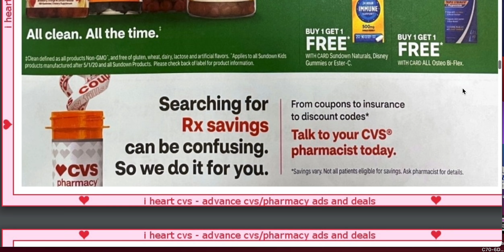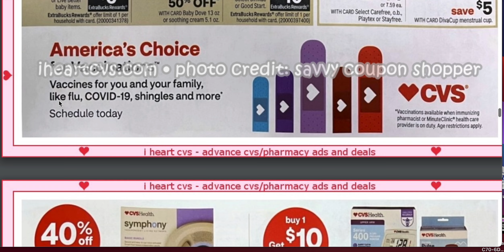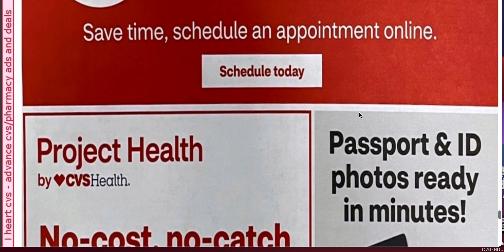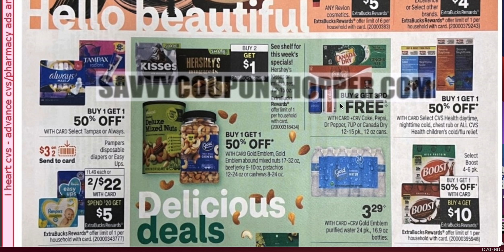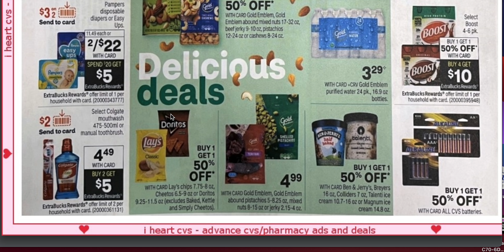NO RECIBES *CUPONES DE LA MAQUINA ROJA*?🧐 NO HAY PROBLEMA LOS MEJORES *GLITCHS* 1/9/22-1/15/22*CVS*